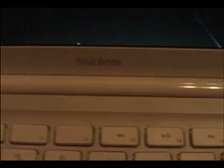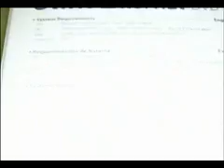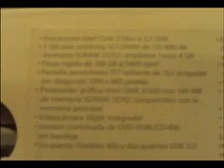ML 43142366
Video Migrado